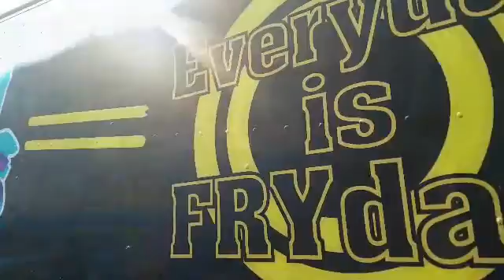Why Fries 🍟?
What is it about fries that makes everyone like them? We ran into some Brits visiting from the UK and asked why fries when there are so many other choices.  Thanks @WhatthefriesCLT and BitesnBuzz